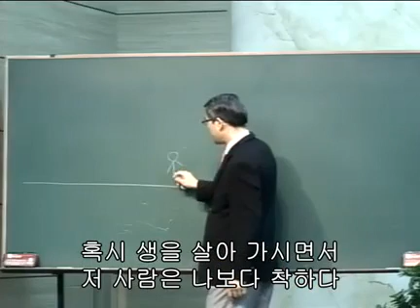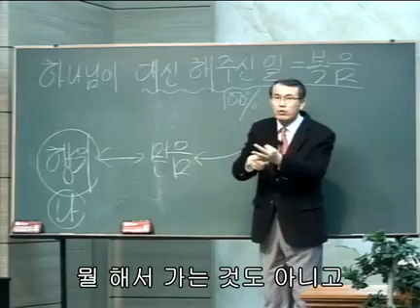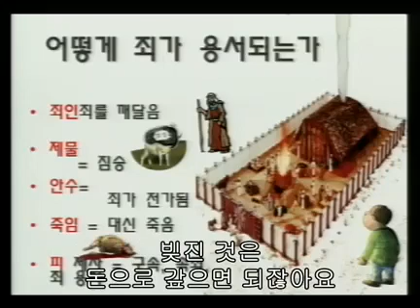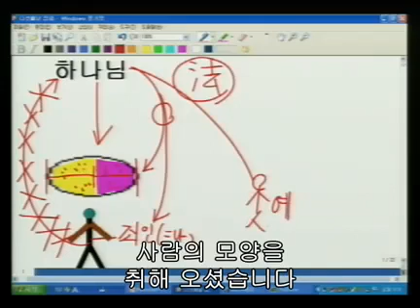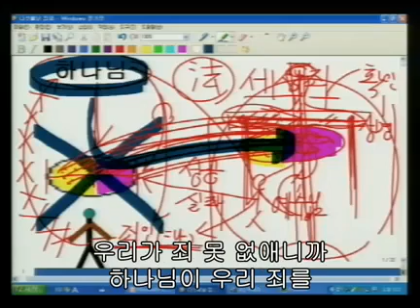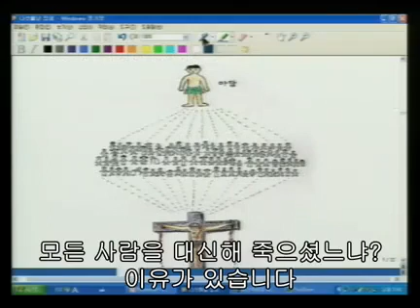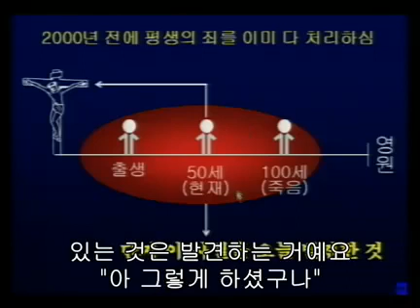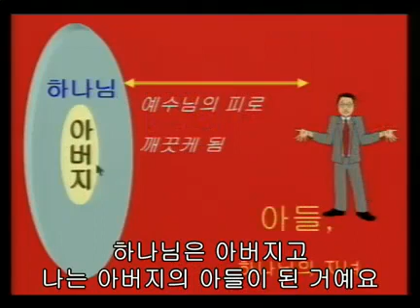농인 성경강연회 5일차 (2010년 12월 17일 - 홍정현 목사)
제목 : 농인 성경강연회 5일차
날짜 : 2010년 12월 17일
강사 : 홍정현 목사